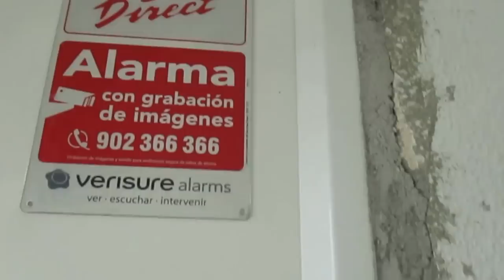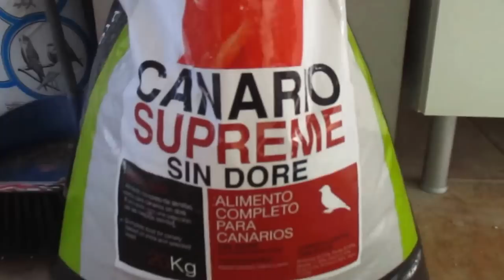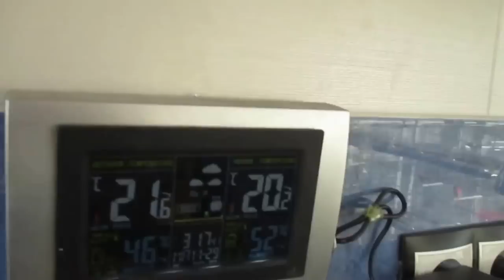POSICIONAMIENTO DE EJEMPLARES (HD)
INTENTAD SEGUIR MIS PASOS ASI YA VEREIS COMO SACAREIS CANARIOS A REVENTAR JAJAJA UN GRAN SALUDO E IR PREPARANDO LOS EJEMPLARES UN SALUDO XD